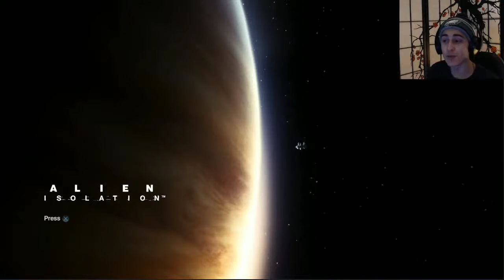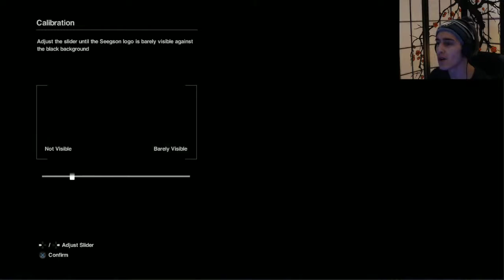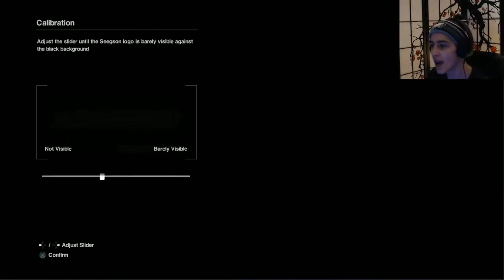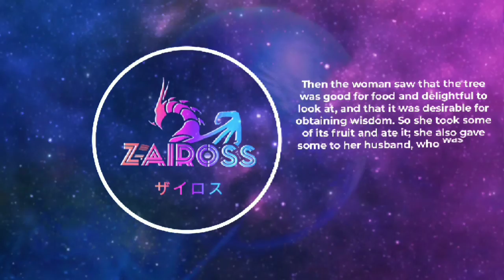NOW THIS, IS A SCARY GAME!! [Alien:Isolation] Ep.1 | Community Recommended - Egg532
Third community recommended game is up! Forgive me for the camera quality, hope to fix that for the next one! But other than that, the game is recommended by Egg532, it definitely without a doubt gave me chills and I hope I'm ready for the next one! Hope you all enjoy!

Genesis 3:6
Then the woman saw that the tree was good for food and delightful to look at, and that it was desirable for obtaining wisdom. So she took some of it's fruit and ate it; she also gave some to her husband, who was with her, and he ate it.